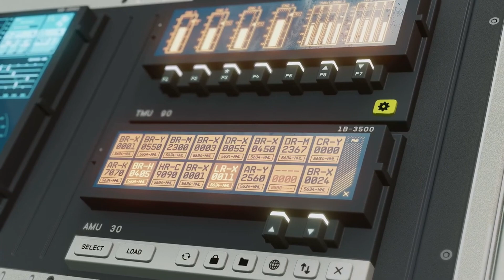Through the Starfield (A Starfield Original Theme) - [Luca Ricci]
How could I not try to write an original theme for such an amazing game?

I tried to mantain the same type of mood Inon Zur set to the original score, while putting in my stile and my influences, such as Martin O'Donnell (Music of the Spheres), Stellaris' Soundtrack and some cinematic music (because apparently that's what people like nowadays).